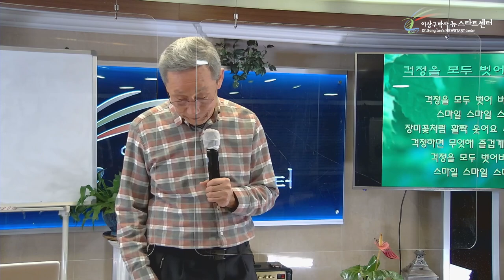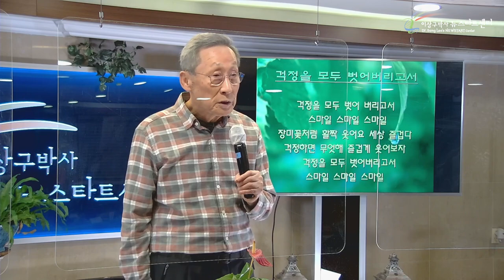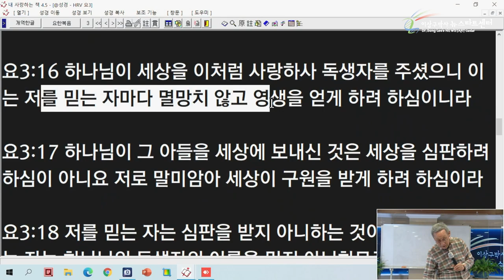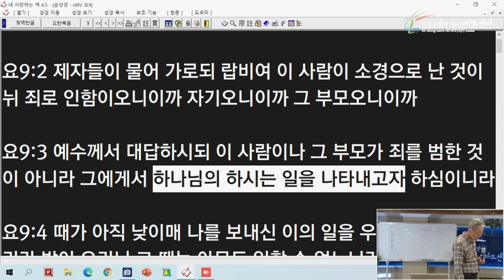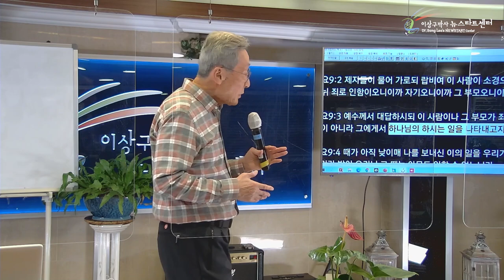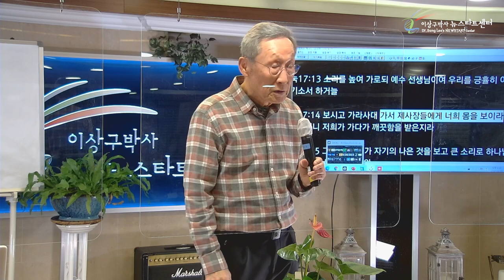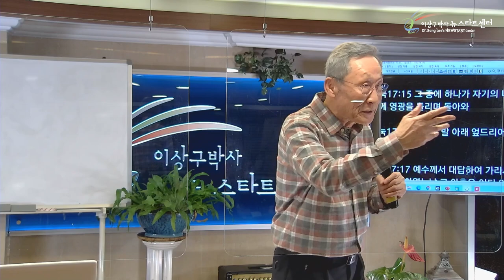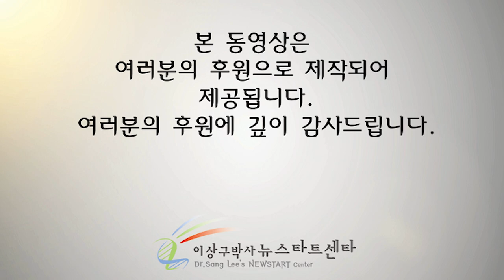[11강] 회개하는 조건으로 용서하시는가?